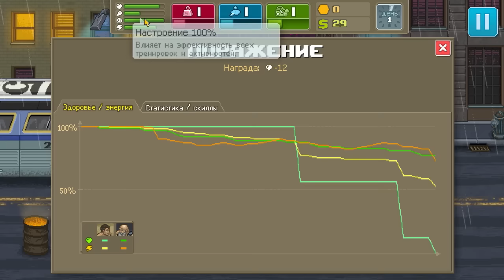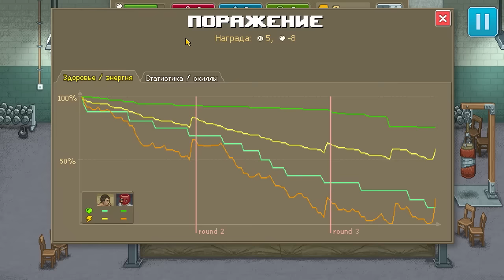Punch Club - #1 - начало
Ещё у меня есть дочка Полина(она тоже ютубер), но она живет в Париже.
На данный момент, мне 39 лет,  Дамиру 9 лет, а Полине 17 лет.